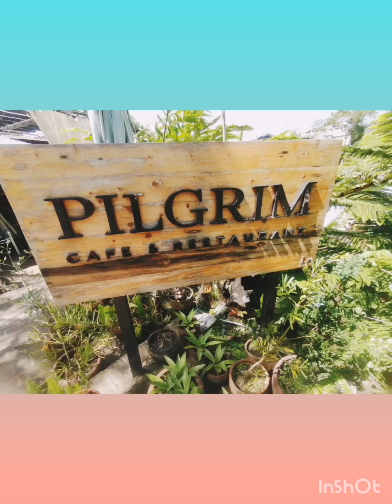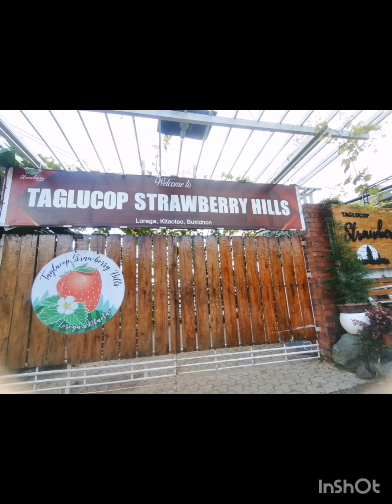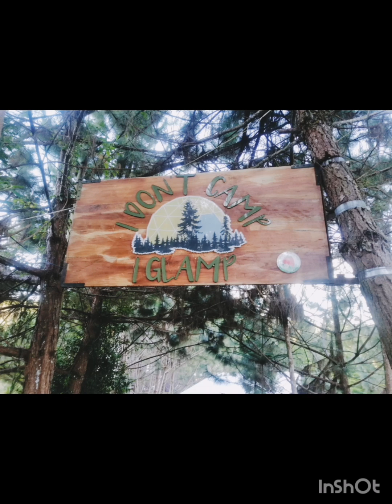LAAG sa BUKIDNON | La Familia @mayetvchannel2766#trending